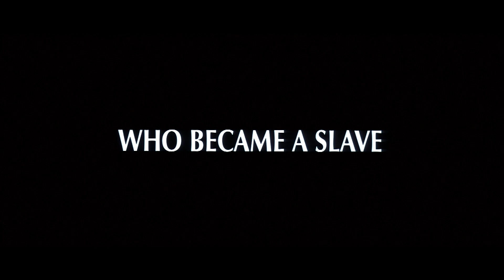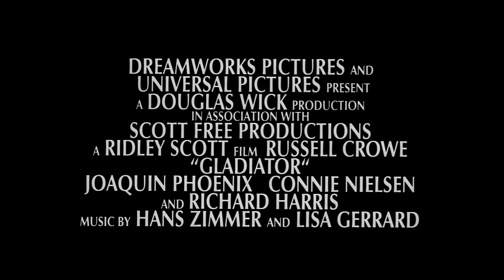Gladiator - Official® Trailer [HD]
A man robbed of his name and his dignity strives to win them back, and gain the freedom of his people, in this epic historical drama from director Ridley Scott. In the year 180, the death of emperor Marcus Aurelius (Richard Harris) throws the Roman Empire into chaos. Maximus (Russell Crowe) is one of the Roman army's most capable and trusted generals and a key advisor to the emperor. As Marcus' devious son Commodus (Joaquin Phoenix) ascends to the throne, Maximus is set to be executed. He escapes, but is captured by slave traders. Renamed Spaniard and forced to become a gladiator, Maximus must battle to the death with other men for the amusement of paying audiences. His battle skills serve him well, and he becomes one of the most famous and admired men to fight in the Colosseum. Determined to avenge himself against the man who took away his freedom and laid waste to his family, Maximus believes that he can use his fame and skill in the ring to avenge the loss of his family and former glory. As the gladiator begins to challenge his rule, Commodus decides to put his own fighting mettle to the test by squaring off with Maximus in a battle to the death.

Cast: Russell Crowe, Joaquin Phoenix, Connie Nielsen, Oliver Reed, Derek Jacobi, Djimon Hounsou, Richard Harris

Studio: Universal Studios
Director: Ridley Scott
Screenwriter: William Nicholson
Genre: Action, Adventure, Drama